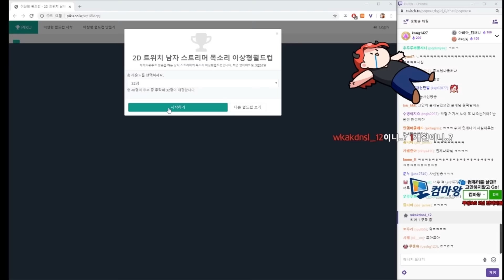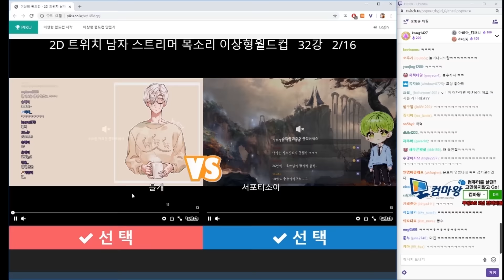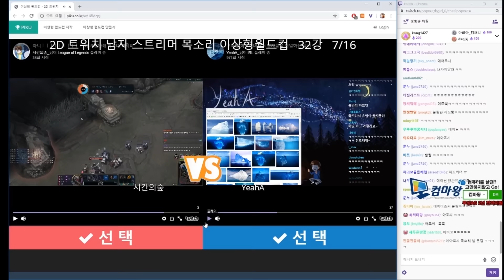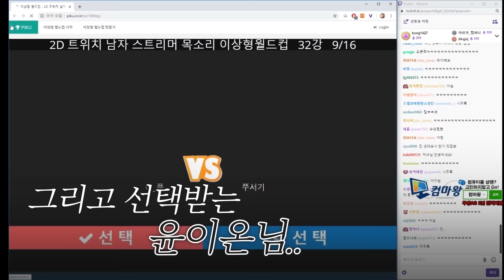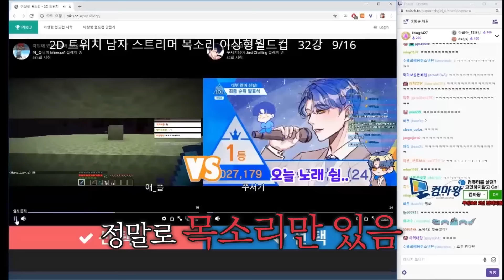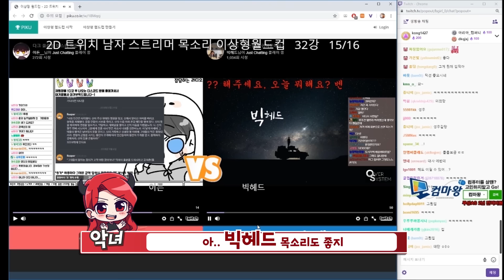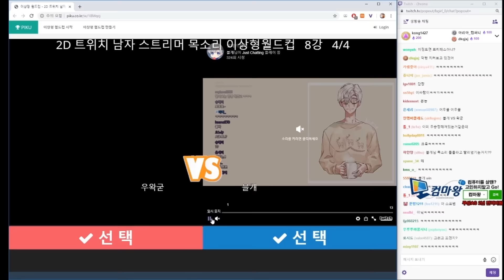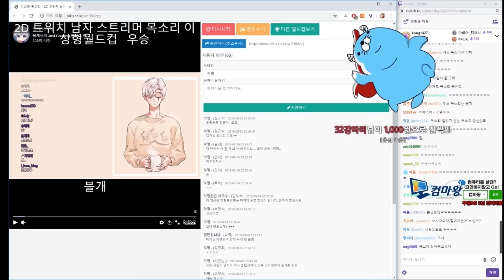목소리 이상형 월드컵